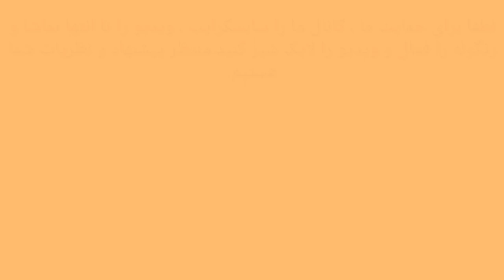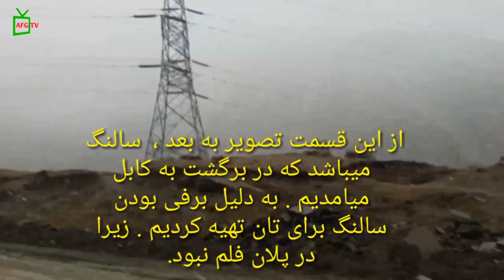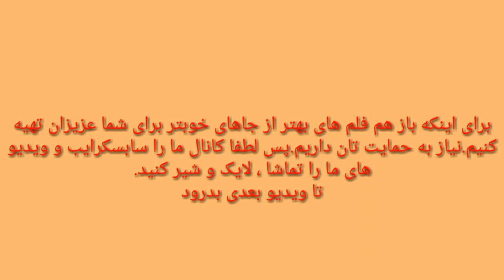سفر جاده یی زیبا از کابل الی مزارشریف ، قسمت دوم # AFG TV #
سفر بسیار زیبا جاده یی از کابل الی مزارشریف که از کابل چهار راه به چهار راه از جاده تا مزار شریف برای تان فیلم گرفته یم که خدا کند مورد پسند تان قرار بگیرد. و دوستان لطفا به حمایت شما نیاز داریم سابسکرایب لایک شیر یاد تان نرود.